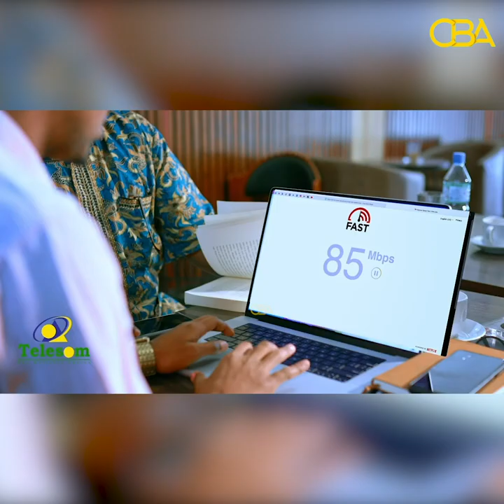"76 dhalinyaro ah oo Burco sharci darro lagu xidhay ayaa loo soo dhaadhiciyay xabsiyada galbeedka"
"76 dhalinyaro ah oo Burco sharci darro lagu xidhay ayaa loo soo dhaadhiciyay xabsiyada galbeedka" Xisbiga Waddani.